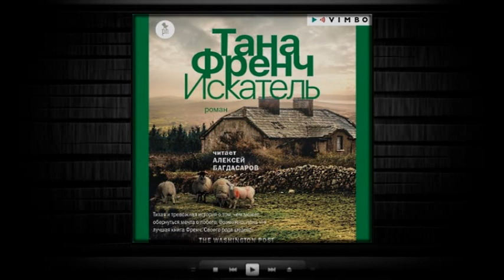Искатель | Тана Френч (аудиокнига)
Прослушать и скачать полностью аудиокнигу «Искатель | Тана Френч» можно на сайте
Описание книги

Красивейшая глубинка Западной Ирландии, неспешная сельская жизнь, редкая для наших дней идиллия. Келвин Хупер, немолодой бывший полицейский из Чикаго, по стечению житейских обстоятельств погружается в этот тихий деревенский омут с обаятельнейшими, колоритными чертями. На остров он переезжает, мечтая о живописных пейзажах, свежем воздухе, покое и душевном общении с остроумными местными, а в итоге берется за ту работу, от которой тщетно пытался сбежать: местный подросток обращается к нему за помощью в поисках пропавшего брата. И с тем, как и почему здесь все так устроено от начала времен, Келу предстоит познакомиться очень близко, испытать на собственной шкуре.

«Искатель» ирландки Таны Френч, обожаемой читателями по всему миру, искусно притворяется детективом. Но, как все лучшие произведения во все эпохи, роман свободно выходит за жанровые рамки и объемлет разговор о глубинах человеческих душ.

Пресса о книге:

«Тихая и тревожная история о том, чем может обернуться мечта о побеге. Возможно, пока что лучшая книга Френч. Своего рода шедевр»

«Идеальный побег в прохладный край. Стиль Таны Френч нетороплив и уютен, каждая страница пахнет и звучит как Ирландия. В дни, когда путешествия стали практически невозможны, эта книга становится настоящим приключением в новом месте, неведомом, охваченном тревогой и ощущением опасности»

Glamour

Внимание! Фонограмма содержит нецензурную брань

    Переводчик: Шаши Мартынова
    Чтец: Алексей Багдасаров
    Правообладатель: ВИМБО